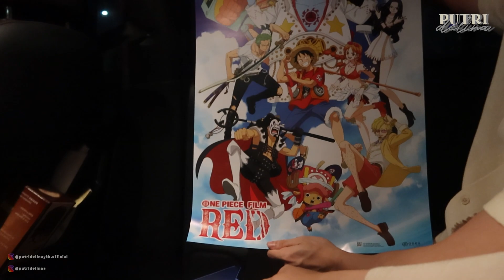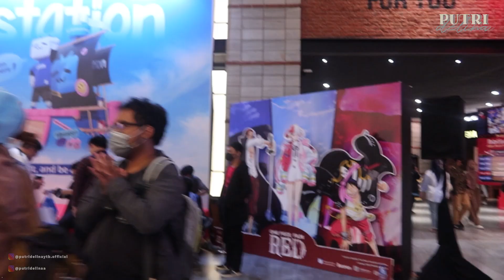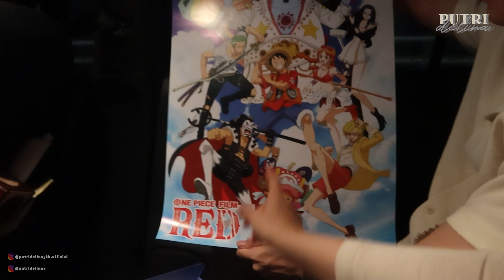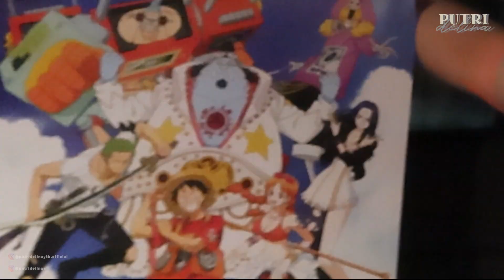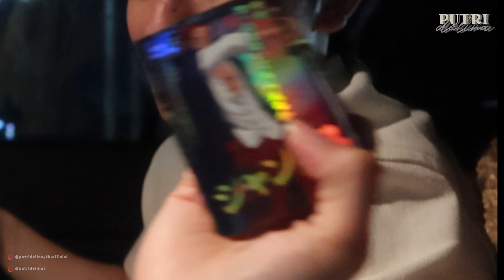NONTON ONE PIECE BARENG NJEP, BAGUSS BANGET!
Kebetulan banget ya film One Piece barengan sama Ultahnya Njep!-

Titkok : putridelinaaa